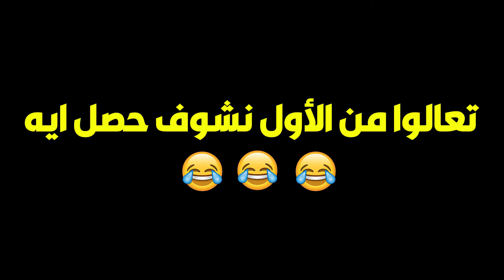انتي مذيعة مهزأة ومش محترمة 😱😲 شوفوا المذيعة عملت ايه في الضيفة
مراتي في ورطة الجزء الثاني | انتي مذيعة مهزأة ومش محترمة 😱😲 شوفوا المذيعة عملت ايه في الضيفة
Nuts Group

OSN-MBC-ART-Rotana-النهار-الحياه-المحور-CBC